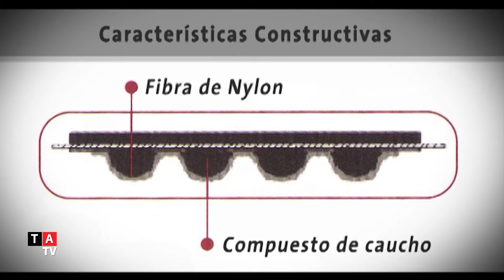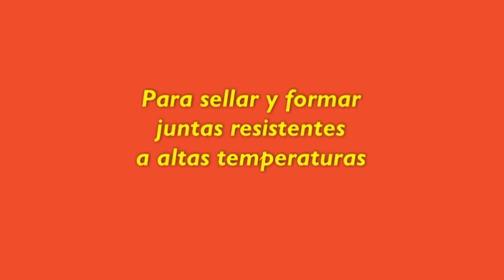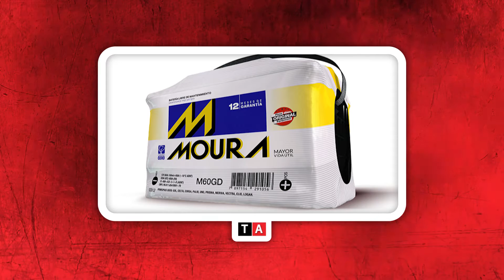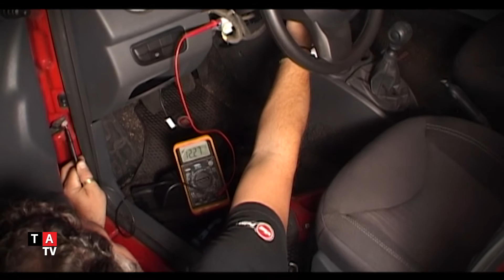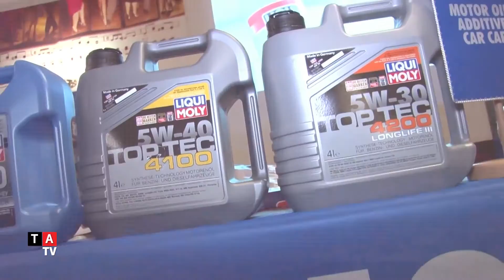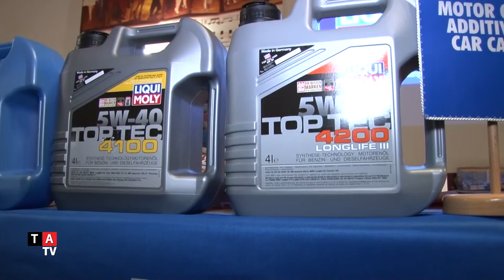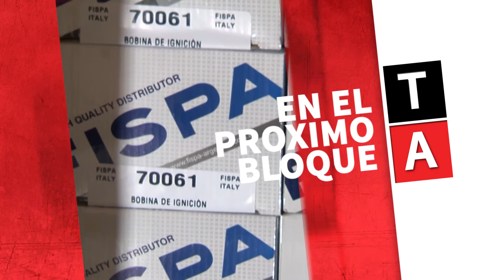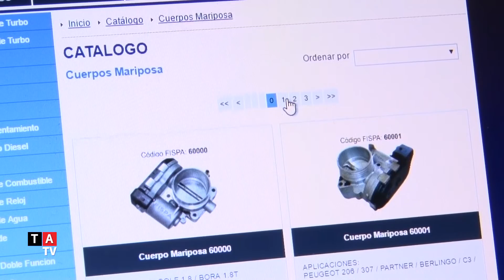Taller Actual TV: 12 de Agosto 2016